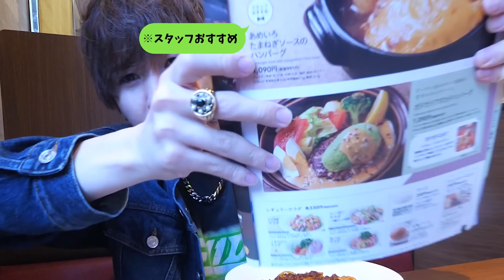【過酷】デニーズで1万円食べ切るまで帰れません！限界食い…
5/20(金) ２年半ぶりのラトゥラトゥ主催音楽イベント
「LATULATU FES 2022」を地元大阪にて開催/チケット販売中！
受付 : 〜2022/5/16(月)23:00
※ 受付開始までページが開かない場合が御座います。

ZEPP大阪ベイサイドを舞台にタケヤキ自身がオーガナイズする新時代のインフルエンサー音楽FESをフェスに要注目です！

▼イベントタイトル
LATULATU FES 2022

▼日程
2022年5月20日(金)
OPEN 17:30 / START 18:30

▼会場
Zepp Osaka Bayside

〒554-0031　大阪府大阪市此花区桜島1-1-61
※ 祝い花、フラワースタンド等の受取は、運営スペース確保の都合により、お断りをさせていただいております。

出演者
タケヤキ翔/ラトゥラトゥ
フォーエイト48

第三弾発表：5月上旬予定

全席指定/通常チケット(入場特典付き) 7,000円 (税込)

・ご入場時に特典（PASSステッカー）をプレゼントします。

▼ミニアルバム「ShortFilms」発売中！

▼収録曲
M2：Life goes on feat.フォーエイト48
M3：Hello Hello
M4：タイトル未定